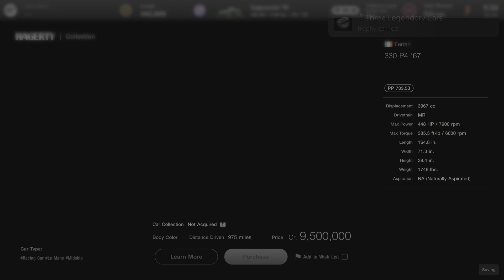Gran Turismo 7_20221006055901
Three Legendary Cars (SILVER)
Acquired three legendary race cars that were once destined to win 24 hour races. PlayStationTrophy🥈